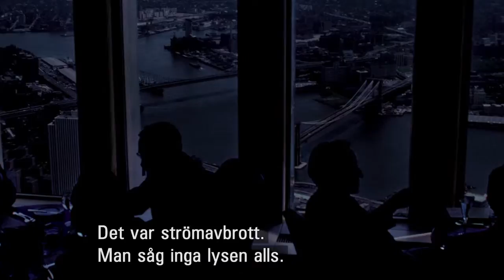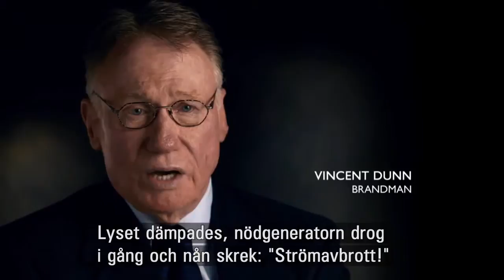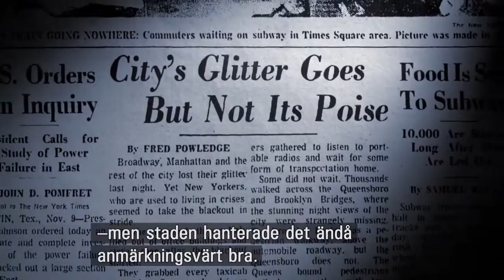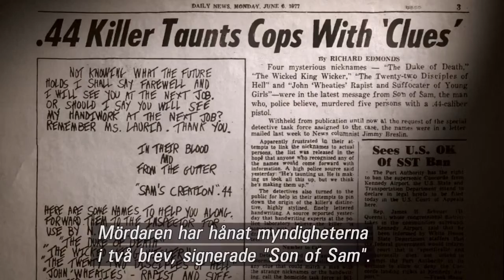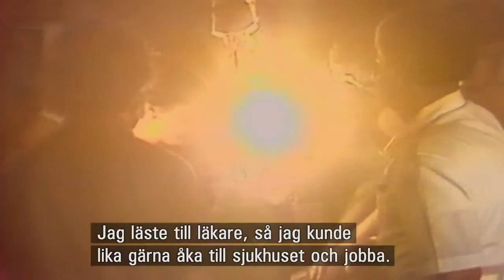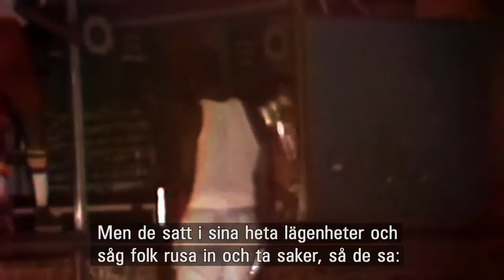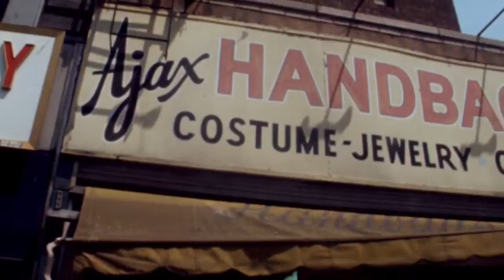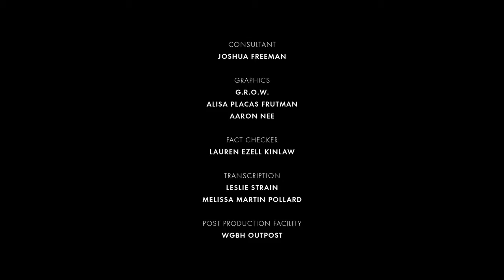American Blackout 1977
do not own the video copyrigth we show this video for education